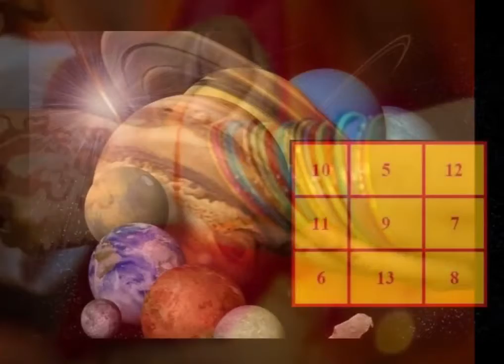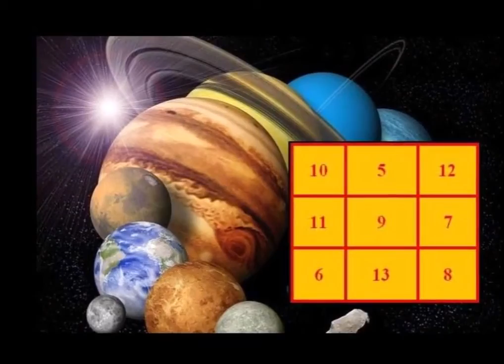क्या कलावा बांधने के फायदे जानते हैं आप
for mouth watering Indian Food Recipes क्या आपको शादी के लिए हेलीकॉप्टर चाहिए किराए पर ,यहाँ जाने कितने में मिलता है किराये पर हेलीकॉप्टर

आजकल शादियों में हेलीकॉप्टर को बुकिंग का ट्रेंड चल रहा है और वर्तमान समय में ज्यादातर लोग अपनी शादी में हेलीकॉप्टर बुकिंग करवाते है।

इसलिए आज हम आपको अपनी शादी में हेलीकॉप्टर बुक करना चाहते है तो उसके लिए कितना खर्च लगेगा तो आइये जनते है उसके बार में अगर आप भी अपनी शादी में राजा महाराजाओ की एंट्री लेना चाहते है और हेलीकॉप्टर बुक कराना चाहते है तो उसके लिए आपको 65000 से लेकर 375000 प्रति घंटे के हिसाब से पैसे देना पड़ सकता है अब आप सोच रहे होंगे की प्राइज में इतना ज्यादा अंतर् क्यों है।

अगर आप छोटा हेलीकॉप्टर बुक कराते है जिसमे 2 लोग ही बैठ सकते है उसके लिए आपको 65000 प्रति घन्टे के हिसाब से पैसा देना होगा यदि आप हेलीकॉप्टर बुक करवाना चाहते है जिसमे 8 से 10 लोग बैठ सकते उसके लिए आपको 375000 प्रति घन्टे के हिसाब से पैसा देना पड़ेगा सोडा थोड़ा महंगा पड़ता है।

लेकिन शादी को यादगार बनाने के लिए ये एक बेहतर उपाय है दुनिया में बहुत सारे लोग है जो आज की समय में हेलीकॉप्टर बुक करवाके अपनी शादी को यादगार बनाना चाहते है तो आप भी हेलीकॉप्टर बुक करवा सकते है।